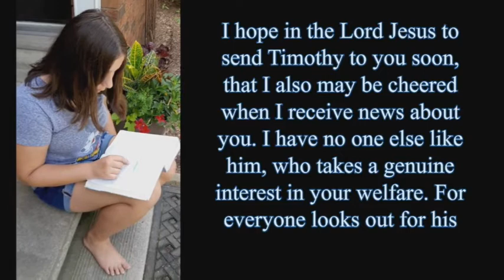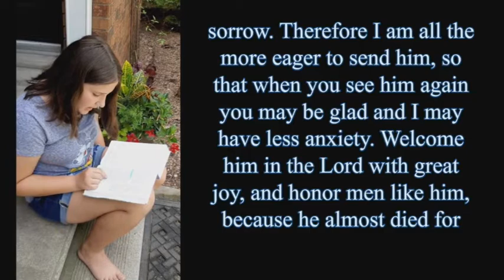Choosing Joy 6.0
Enjoy our 6th video in the series choosing joy based not he book of Phillippians  God Bless